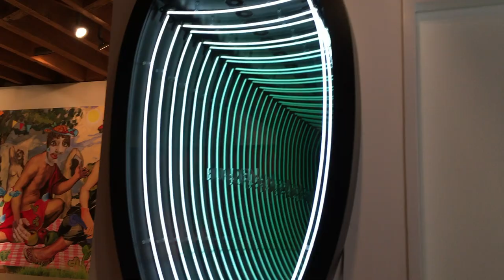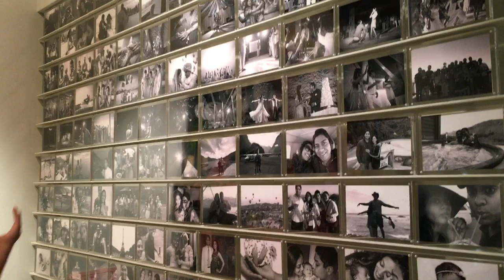Tea Talkie with Ami Sheth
Actress and model Ami Sheth is currently starring in AMC's buzzy show "Dietland." Here she shows us her gorgeous NYC apartment, her art collection and her love of sushi.

Inspired by Vogue's 73 Questions, Tea Talkies by Bibi Magazine interviews celebrities and influencers of South Asian descent over their favorite cup of tea.